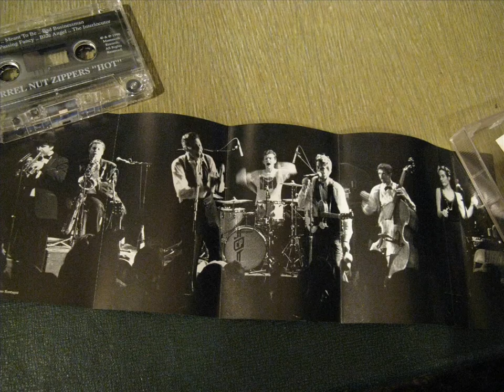Squirrel Nut Zippers - Hell - Cassette 1996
From the cassette album, "Hot", released June 4, 1996. Hell reached #13 U.S. Modern Rock Tracks, #75 U.S. Billboard Hot 100 Airplay, 1996.